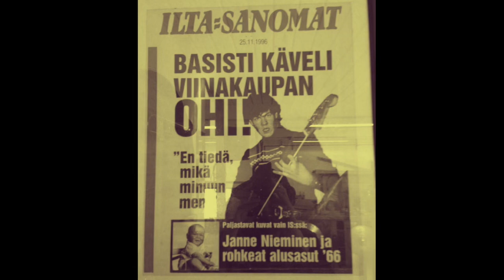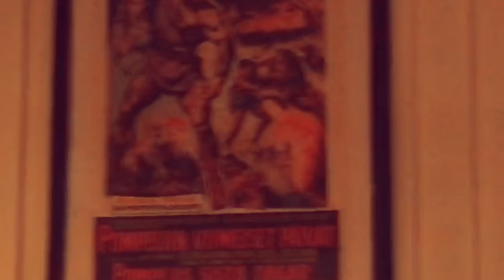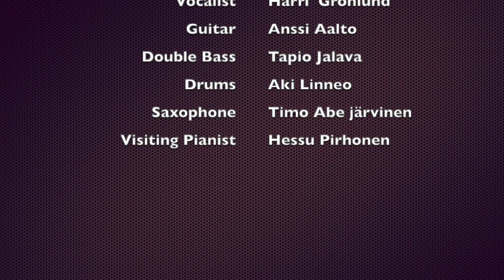The Big Clatter studiolive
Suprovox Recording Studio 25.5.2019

Video: Jenna Linneo